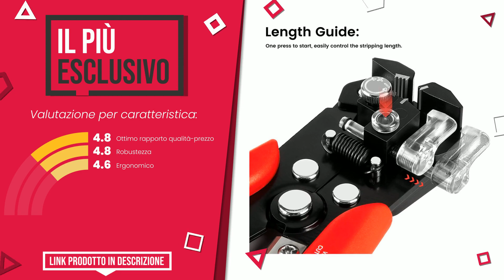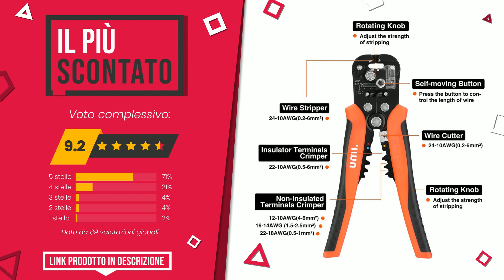Spellafili - Top 7 - (QualeScelgo)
📣 Link 'Spellafili' presenti in questo video:

✅ IL PIÙ ECONOMICO: Pinza spelafili elettricista, frontale professionale, spelaf...

✅ IL PIÙ VENDUTO: Spellafili elettrici Pinza spelafili elettricista, 11 × 7 × ...

✅ IL PIÙ ESCLUSIVO: KAIWEETS Pinze Spelafili per Elettricisti, 3 in 1 Automatico...

✅ MIGLIOR RAPPORTO QUALITÀ PREZZO: Beta 1149F Pinza Spelacavi frontale, Colore: Nero/arancione

✅ LA NOSTRA SCELTA: Pinze Spelafili per Elettricisti ENGINDOT, Spelacavo Multius...

✅ IL PIÙ SCONTATO: Amazon Brand - Umi Pinza Spelafili Automatica 3 in 1, per Sp...

✅ IL PIÙ DESIDERATO: VCELINK Pinza Spelafili Automatica, Pinza Spelacavi frontale...

Indice:
00:00 - Intro
00:05 - Pinza spelafili elettricista, frontale professionale, spelaf...
00:31 - Spellafili elettrici Pinza spelafili elettricista, 11 × 7 × ...
00:57 - KAIWEETS Pinze Spelafili per Elettricisti, 3 in 1 Automatico...
01:21 - Beta 1149F Pinza Spelacavi frontale, Colore: Nero/arancione
01:45 - Pinze Spelafili per Elettricisti ENGINDOT, Spelacavo Multius...
02:09 - Amazon Brand - Umi Pinza Spelafili Automatica 3 in 1, per Sp...
02:32 - VCELINK Pinza Spelafili Automatica, Pinza Spelacavi frontale...